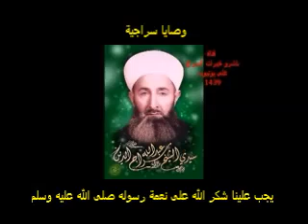وصايا سراجية 1-يجب علينا شكر ربنا جل وعلا على نعمة رسوله سيدنا محمد صلى الله عليه وسلم